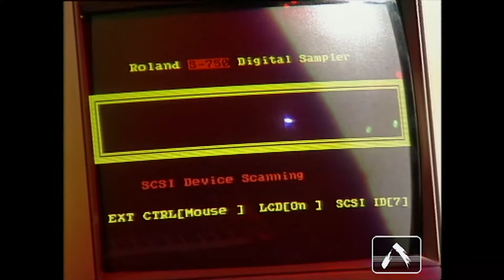Bark Psychosis - Big Shot | Live @ Britronica Festival 1994